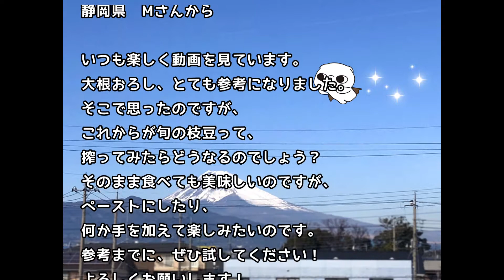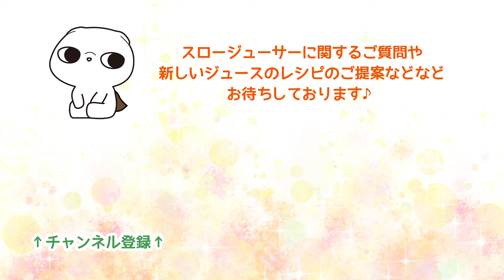ずんだ餅】スロージューサーでずんだ作ってみた！【搾ってみた】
★ピカイチ野菜ぽけっと7月号★

こんにちは！
ピカイチ野菜くんスタッフの　はせ　と　ユキチ　です！

今回は今が旬の枝豆をスロージューサーで搾ってみました！

果たして枝豆は搾れるのでしょうか？

そして二人とも食べたことのないずんだ餅作りに挑戦！

本場の方には怒られそうな作成方法ですが、、

詳しくは動画をご覧ください(笑)

ピカイチ野菜ぽけっとチャンネルは皆さまと作っていくチャンネルです！

・ジューサーについてわからないこと、困っていること
・人参ジュースの新しいレシピを開発したからオススメしたい！……など！

どんなコメントもお待ちしております♪

毎月更新頑張っています♪

カテゴリ